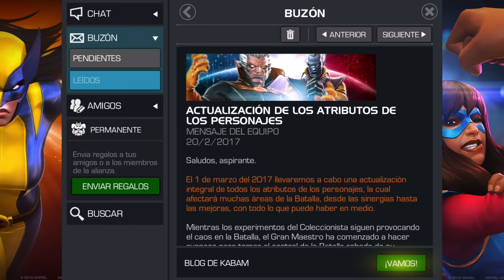MI REGRESO, NERFEO Y DEJAR DE JUGAR 1 DE MARZO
MI REGRESO A YOUTUBE Y MARVEL BATALLA DE SUPERHEROES